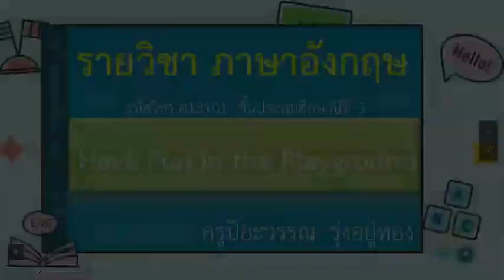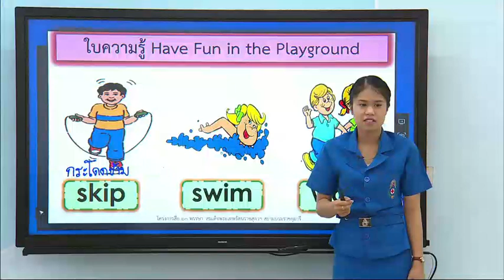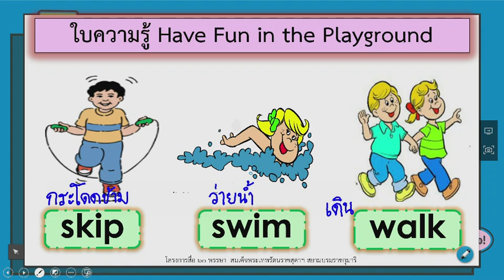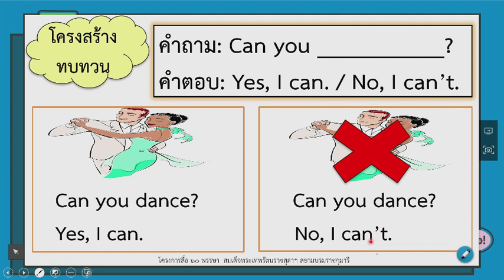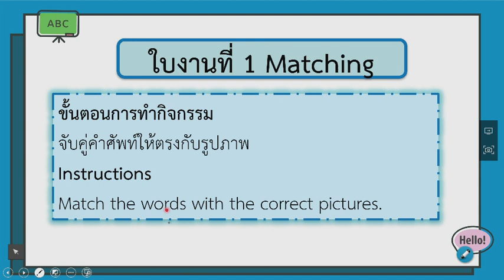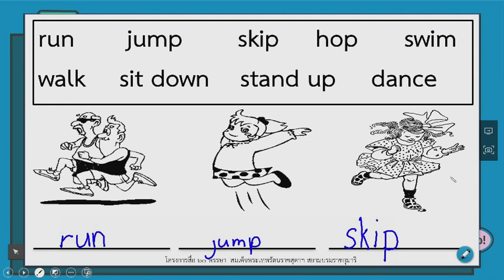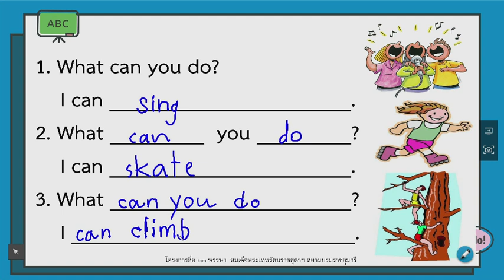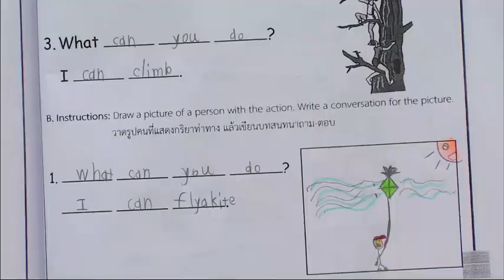DLTV ภาษาอังกฤษ ป.3|เรื่องHave Fun in the Playground (1) วันที่ 5 มี.ค. 64 เทอม 2/2563|เรียนออนไลน์